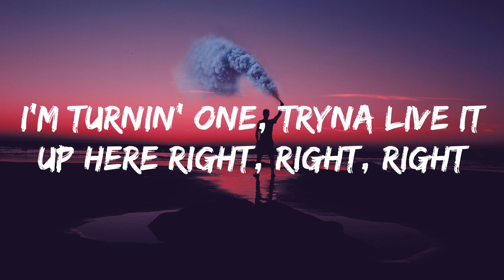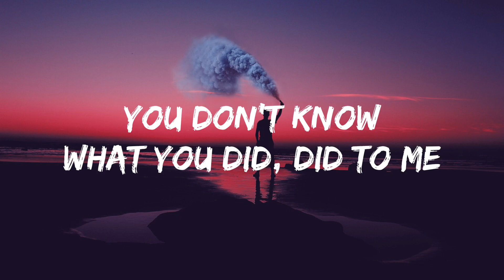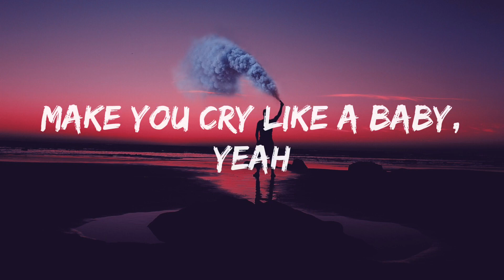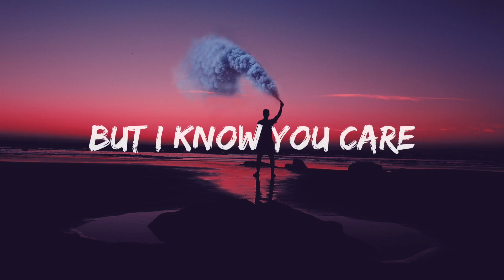Chris Brown - Under The Influence | Speed Up | Lyrics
Hello 👋,

Dive into the rhythm with "UNDER THE INFLUENCE" by CHRIS BROWN! 🎶 Feel the pulse of R&B excellence as Chris's soulful voice enchants. From chart-topping hits to mesmerizing lyrics, explore the brilliance of this musical maestro. 🎵🎤

LYRICS

F***in' Robitussin
I don't know why this s*** got me lazy right now, yeah

🟤Wallpaper

🟠 CHRIS BROWN

⚪️ Watch the Official Video (Under The Influence)

🔺We have no intention of commercial use and acknowledge the original copyrights held by the respective Companies / Artists / Record Labels.